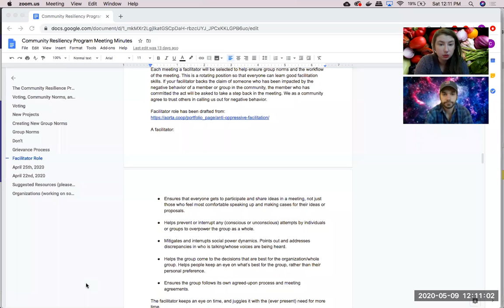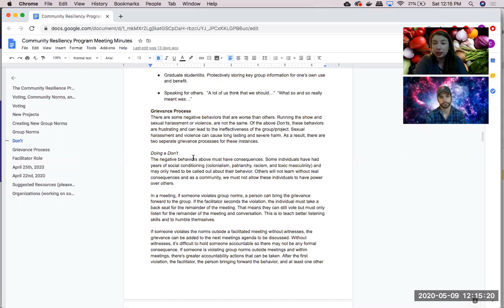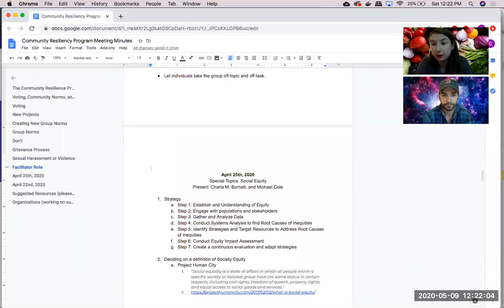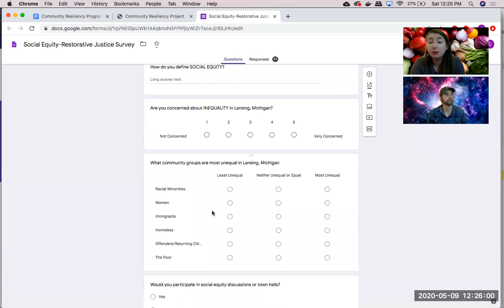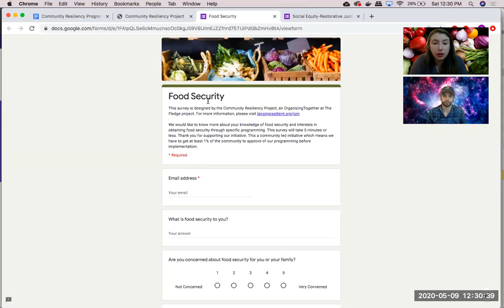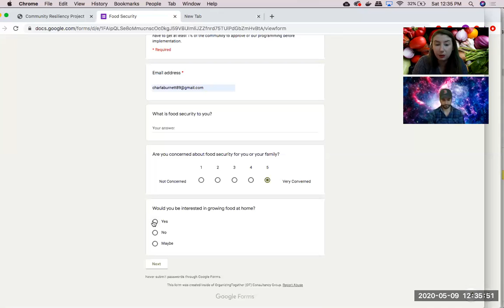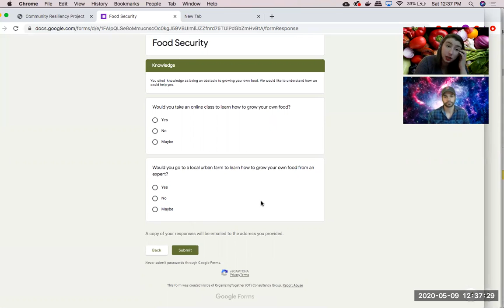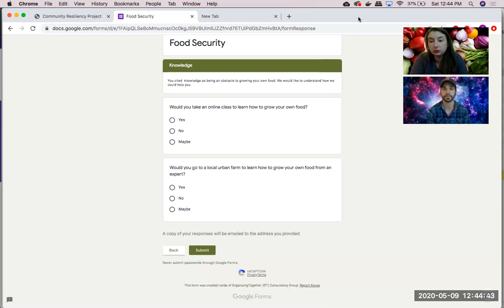Special Topics: Food Security in Lansing, Michigan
Description: This project/program was developed out of ongoing conversations between the founders of OrganizingTogether and The Fledge. Our mission is to create an alternative pathway to community resilience and sustainability that takes into account the weaknesses made apparent by the COVID-19 pandemic.

The foundational frameworks empowering this project/program are Maslow’s hierarchy of needs and principles of abundance. Our quest combines empirical research with human experience and perceptions that shape the likelihood of normative behavioral changes and the formation of a true community identity through building trust and restorative justice to those who have historically been left out of decision making processes.

This project/program brings together technical experts in engineering, sustainable development, environmental science, technology, and social justice along with a network of businesses, nonprofits, and governmental agencies to reform and reimagine the capacity of our community to deal with internal and external threats and shocks.

All our meetings are recorded and publicly available as this project is under the auspices of every individual in the Lansing community. We are currently in the brainstorming phase and are building our programmatic structure.